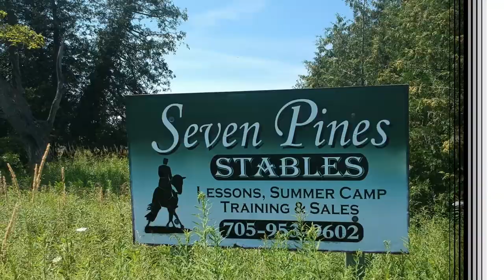Seven Pines Stables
Visit 7pines.net for additional information on lessons, camp and more.

Footage record on July 30, 2017 using the DJI Spark. Edited in Wondershare Filmora. This is my first project/compilation. Enjoy!